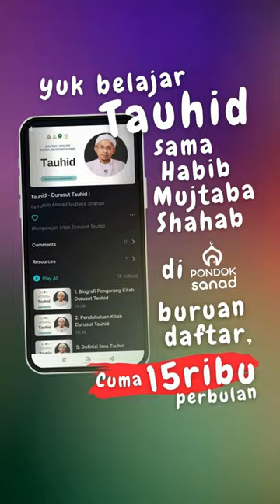Boleh Gak Sih Tabarruk Ke Orang Sholeh❓ AdingIsa Eps. 30 | NabawiTV